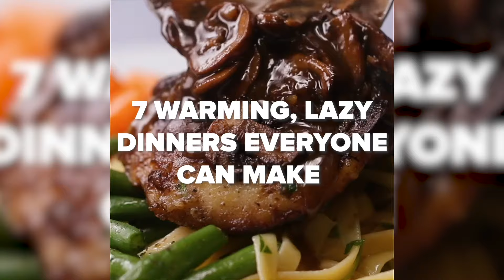7 Warming, Lazy Dinners Everyone Can Make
These dishes are perfect for a cosy January evening dinner! 🤗